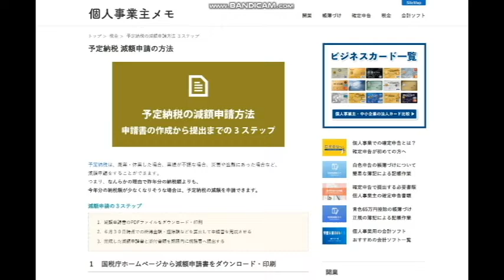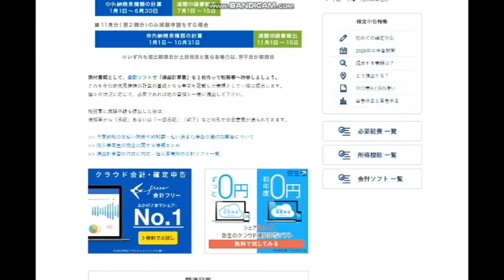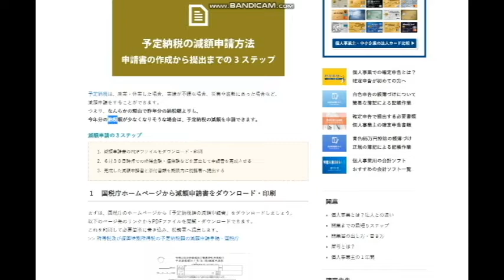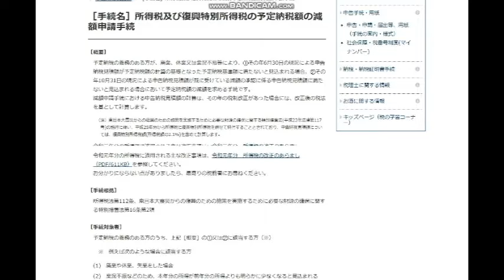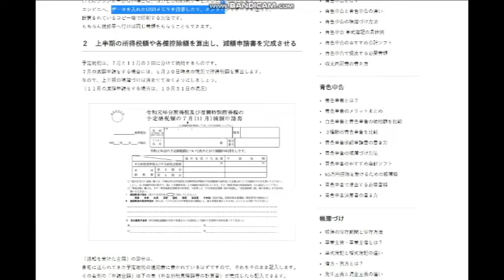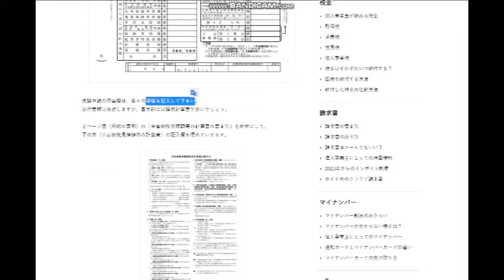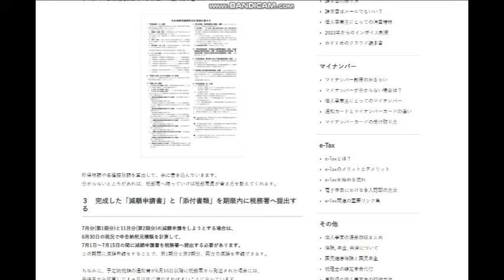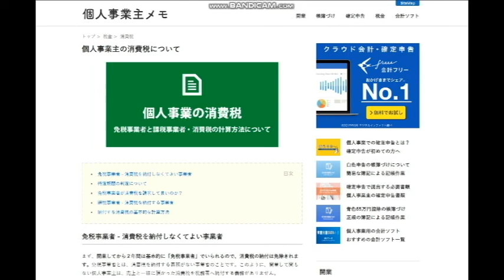【隠居TV】予定納税 減額申請の方法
予定納税 減額申請の方法

2020年3月末までの従来版「速稼塾」